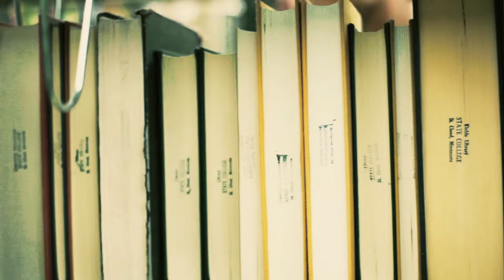ALOMARI'S SHOW PROMO